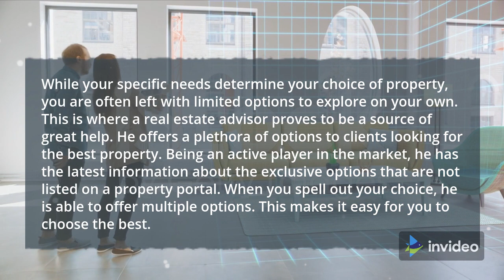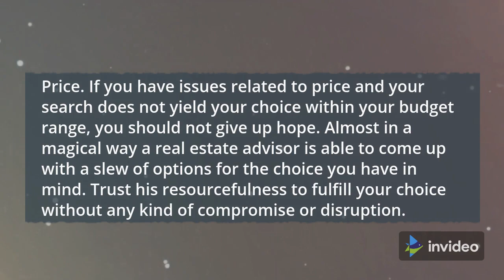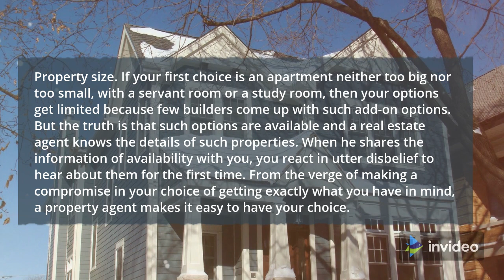Real Estate Advisor Helps You With Options Of Your Choice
Often times, while your specific needs dictate property choices, you will be left behind
with limited opportunities for independent study. This is a real estate advisor
proved very helpful. It offers customers many choices
looking for the best properties. As an active player in the market, he has
up-to-date information on exclusive options that are not listed on the property
Gate. When you make your choice, there are many options. this
facilitate the selection of the best.

Location.
Usually, you are looking for a property near an office, school, or mall
in the name of easy travel and comfortable life. When you write yours
Choose an apartment block near one of these property locations
The wizard can quickly help you with multiple options within the same price range.
Inventory availability will surprise you because you are independent
Demand doesn't offer so many options.

Price.
If you have problems with prices and searches you have no choice
within your budget, don't lose hope. Almost magical
Real estate advisors can offer you a variety of options to choose from
worries. Trust her ingenuity to make your choice regardless of any kind
Compromise or interrupt.

Furniture.
If you have decided to buy a property with modern facilities for your family, then a
Real estate advisors offer many more convenient options than
you remember Because most projects compete with each other, they try to give
something special for your valued customers. Only real estate agents do that
research is appropriate to compare the best and offer the same. If you
To make certain choices your priority, you need to consider other options beforehand
freeze.

Choice.
Sometimes your choice comes with minor problems, such as: B. apartment with garden view or
Ground floor. You do extensive research on the portal and publish the application online
but a real estate advisor will soon give you what you are looking for. He gave
Tells you about apartments on the ground floor and parking in closed buildings
municipality. If he helps you with various decisions in this, you will
must recognize its professional excellence in meeting customer needs.

When your selection is ready to be moved and you are given another floor
Build opportunities, no need to worry. Share your needs with a
Real estate agents and offer many options to solve your problems.

Property size.
If your first choice is an apartment, neither too big nor too small, with maids
Room or office, your choices are limited as only a few builders come
with additional options like that. But actually, there is such an option too
real estate agents know the details of the property. When she shares
Information about your availability, when you hear it, you will respond with complete disbelief
for the first time. From edge to compromise in choice
By knowing exactly what you mean, real estate agents make it easier to own
your decision.

Real estate agents always give you more options - so you can choose
best. No real estate buyer can claim the power of this real estate agent
I've. This difference is only seen when the buyer chooses a real estate agent
get the job done without thinking about the additional financial burden of paying for mediation.